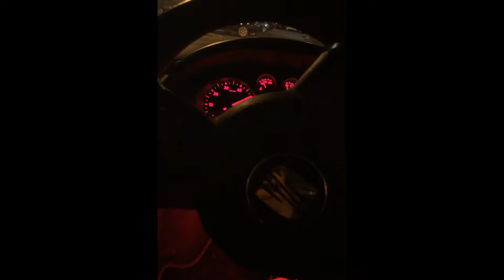Hommage à Nicolas 🙏🏻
Aujourd'hui une vidéo spéciale concernant la disparition d'un ami d'enfance passionnée d'automobile. J'aurais aimé le présenter sur cette chaine dans d'autres circonstances que celle-ci.
Cette vidéo retrace le parcours de notre amitié, soirées entre bandes de potes, nos débuts de rasso ainsi que les derniers moments passées ensemble.

Repose en paix mon frère, 2 mois aujourd'hui que tu nous as quittés :(